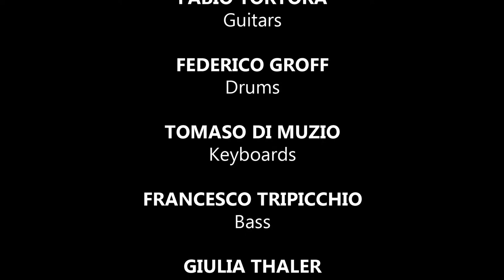Axel Foley International Party Band (Official showreel)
Online dal 14/01/2017

Riprese: Marco Cignoli, Matteo Garifo
Montaggio: Matteo Garifo
Produzione: Jab Media

Registrato presso i Free Studio di Rivanazzano Terme

Axel Foley International Party Band:
Fabio Tortora (chitarre), Federico Groff (batteria), Tomaso di Muzio (tastiere), Francesco Tripicchio (basso), Giulia Thaler e Jessica Milazzo (vocalist)